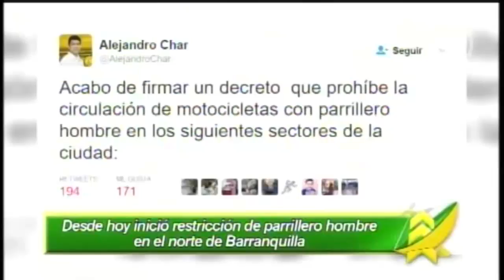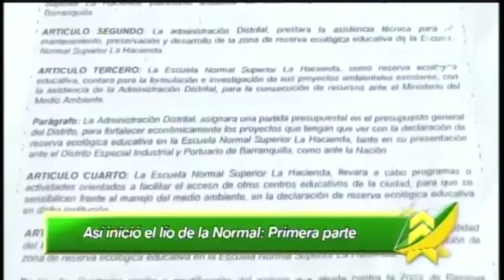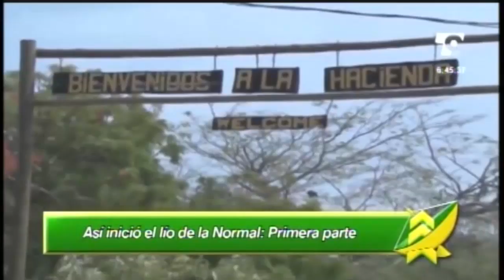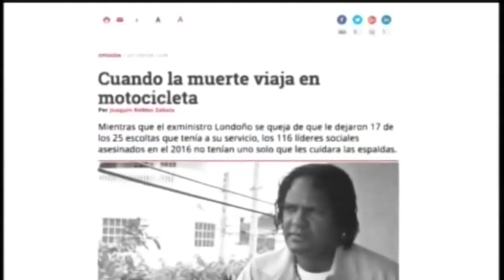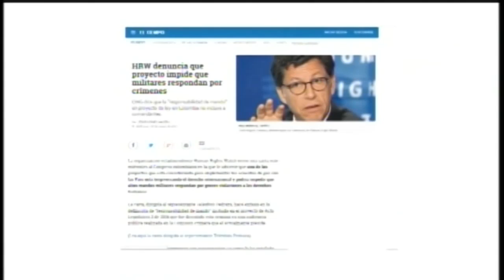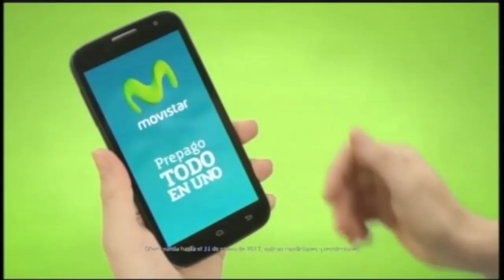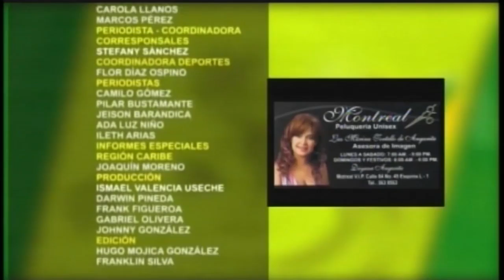LAS NOTICIAS 630 DE TELECARIBE EMISIÓN ENERO 26 DE 2017